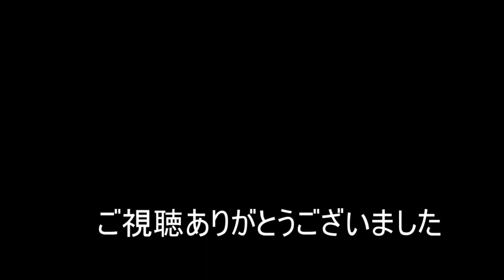【NARUTO TO BORUTO】好きな型使う編272【シノビストライカー SHINOBI STRIKER】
⚙Member⚙
🔧rukapat